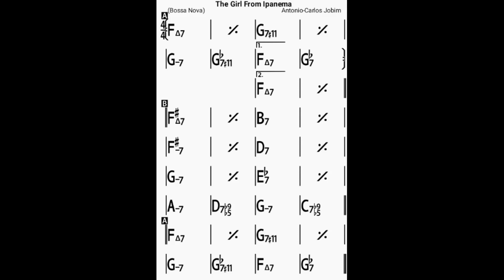The Girl From Ipanema(no piano)bpm140/backing track